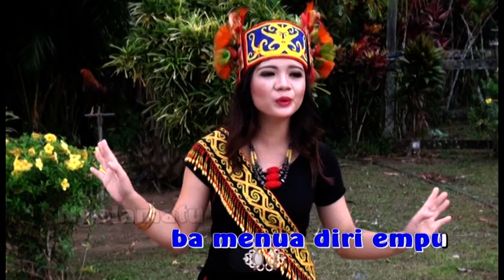Tabas Gawai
Lagu Gawai  (Iban)